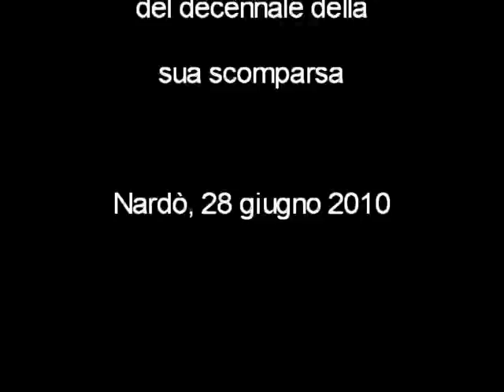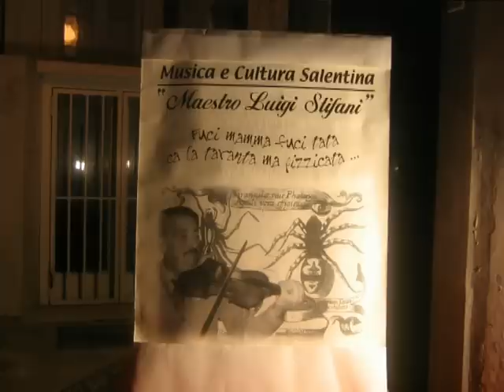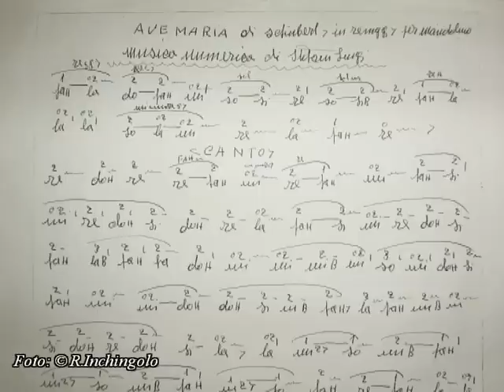Ruggiero Inchingolo - Rai Radio 3 - Decennale di L. Stifani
Ruggiero Inchingolo intervistato da Felice Liperi nel programma "alza il volume" di Rai Radio 3, parla di Luigi Stifani, il musicista tradizionale e terapeuta che più di ogni altro ci ha permesso di capire i rituali legati al tarantismo salentino, in occasione del decennale della sua scomparsa. In una sala prospiciente a piazza Salandra a Nardò, il 28 giugno 2010, viene allestita una mostra, curata dall'Associazione Luigi Stifani (nata in suo nome e voluta da Giovanna Stifani, figlia del maestro, e Ruggiero Inchingolo, suo erede artistico, con la collaborazione di Antonio Spano e Max Però) sugli strumenti adoperati nei rituali terapeutici, sui manoscritti e sui documenti fotografici e sonori relativi al personaggio. R.Inchingolo nel 1989 si laurea all'Università di Bologna con una tesi su Luigi Stifani. Dal 1995 in poi ha divulgato e riproposto attraverso varie pubblicazioni, ma soprattutto con il suo violino in numerosi concerti, le pizziche tarantate apprese dal suo maestro, portandole oltre i confini regionali e nazionali, accanto a musicisti di rilievo nel panorama della musica tradizionale salentina. Altre informazioni su Ruggiero Inchingolo e Luigi Stifani sono presenti in un filmato di 7 parti dal titolo "Le pizziche tarantate di Lugi Stifani" su you tube: